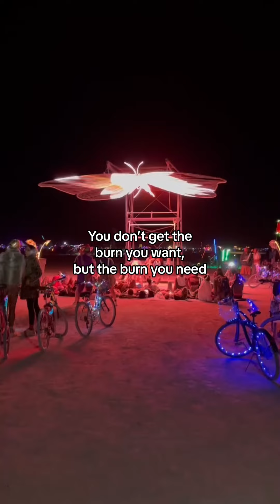Come and Experience BURNING MAN With Me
There’s a saying at Burning Man - you don’t get the burn you want but the burn you need. This year, I learned the lesson of to let go of expectations, lean into acceptance, find the humor and there- you’ll find the magic.⁠
I had a wonderful time on the playa - highlights included Tycho Sunrise with the sweetest crew, a monochromatic dance party, wandering around the city and finding hidden gems, mind-blowing art, giggling with girlfriends, dancing with my friends old and new, biking around in the flat beautiful expanse and most importantly, watching burners turn lemons into lemonade. ⁠
When it rained, people put socks on over their boots (playa turns into intense mud) and kept dancing. They shared their resources, banded together, made sculptures from the muddy playa (I saw a Ganesha, a middle finger and a snowman) and showed in real time the gift of community. ⁠
I am always inspired by the creativity, the resilience, the generosity and curiosity of those who make the trek — and I am deeply grateful to ⁠The Exploratorium (especially Sophie, Ari, Wyatt and Jamie) who poured the time, energy, resources, and love into organizing and creating our camp. Even if it wasn’t what I expected, it was still such a gift. ⁠
Yay! Humans are amazing! I love life!⁠

💖 Wanna know your Spirit Type? Answer this quiz

✨ Get my FREE Spiritual Toolkit with Guided Meditation and In Tune Workbook

🔮 Check my Get IN-TU-IT! : Intuition 101 Online Course

📖 Trust your vibes and your heart, find out more in my book!

Hi! I'm Sonia Tully. I'm a fourth-generation intuitive and it's my passion to give you grounded tools to connect with your intuition, lead with your heart, and to create the life you really want instead of shoving your life into your heart. These videos are my tips and tools I use on a daily basis to create meaningful change instead of just adding more noise to your life.

Check out my book, You Are Amazing for more grounded tools to tune in and check out my website soniatully.com to sign up for a free online course and ebook to help jump-start you on your journey.